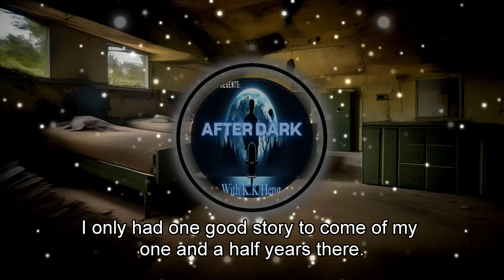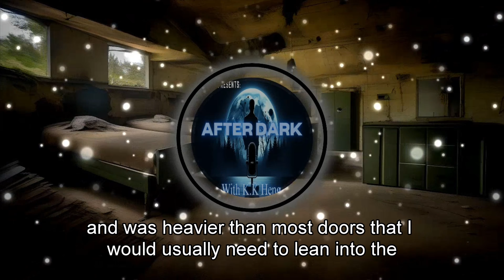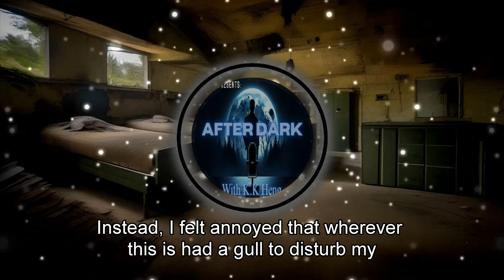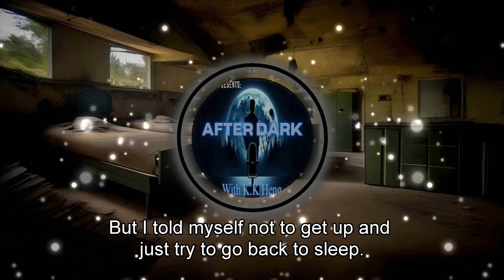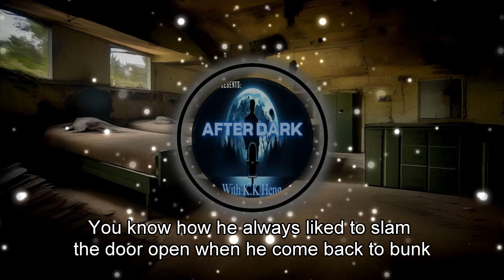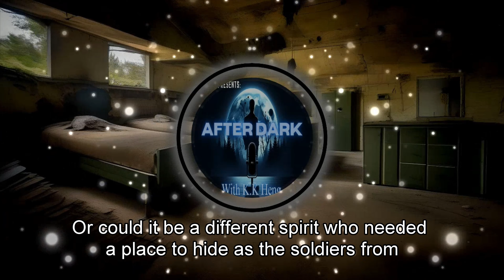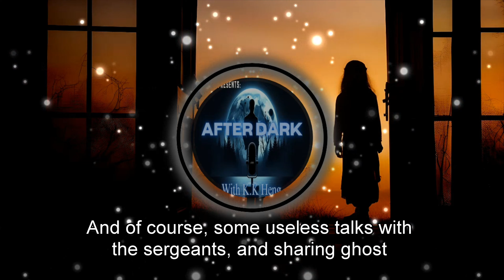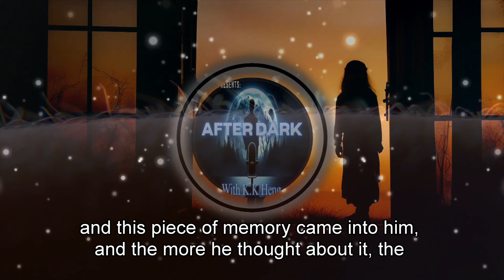After Dark Episode 16: True Singapore Army Ghost Stories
In this episode of After Dark, KK shared some true ghost stories from army camps in Singapore including one from a close friend.